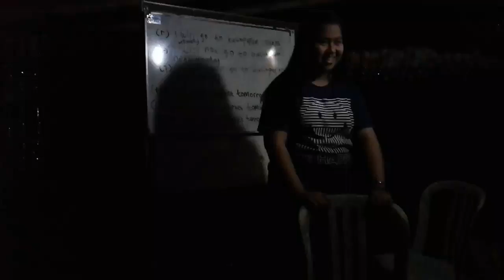She believe get self she could speak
Kampung inggris samarinda